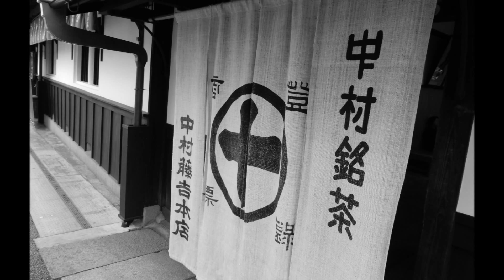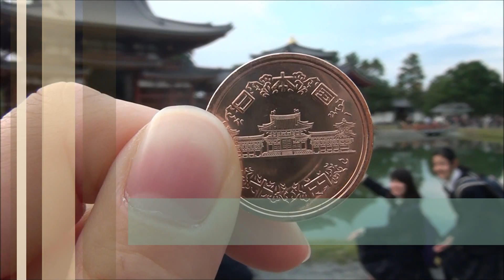宇治の良さを伝え隊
平成27年度高校生グループ対抗宇治のPR動画コンテスト　最優秀賞
グループ名「城南菱創高等学校生徒会」　（城南菱創高等学校）